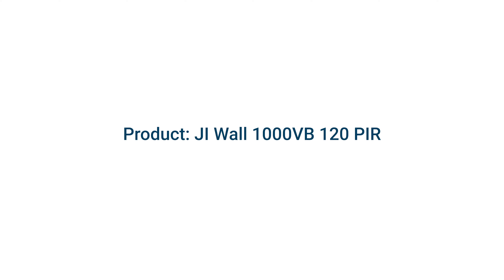MASSIVE and beautiful : building a 80 000 m² metal warehouse in the netherlands !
New project in The Netherlands! 🇳🇱 At the construction site of DOKVAST B.V. we are building a warehouse 80.000 m2. 👀 👷 The client chose our JI Wall 1000SF panel as the perfect fit for their project.